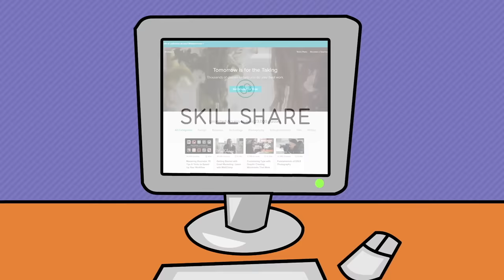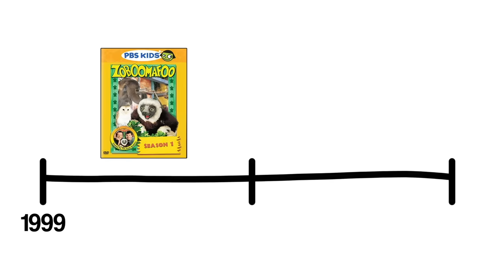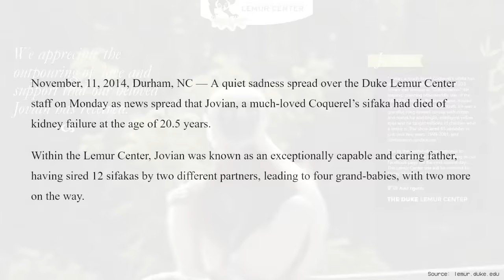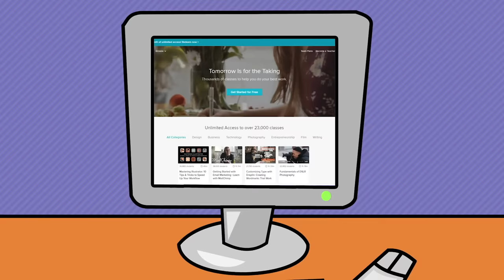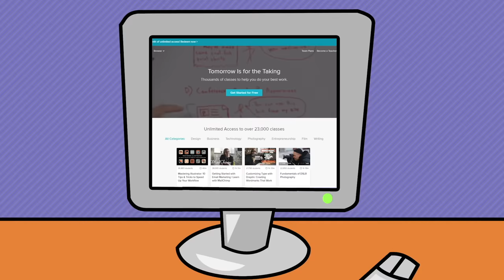DefunctTV: The History of Zoboomafoo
Additional Audio Editing by Mike Casselman.

On this episode of DefunctTV, Kevin explores the history of a short-lived but well-remembered PBS wildlife show, Zoboomafoo, and its charismatic hosts, the Kratt Brothers.